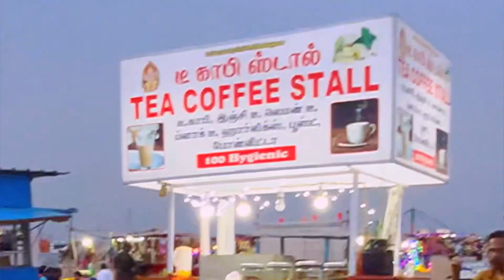Marina beach Chennai light House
Marina Beach is the top tourist attraction at Chennai with lot of food stall and fun activities